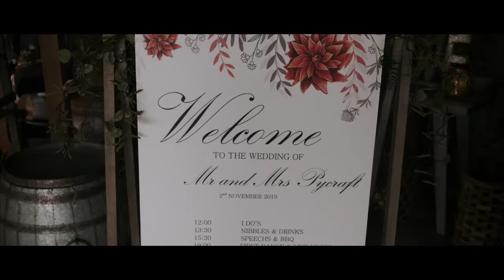LAURA + ANDY HIGHLIGHTS FILM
Laura & Andy celebrated their day at the beautiful Woodstock Weddings in York.